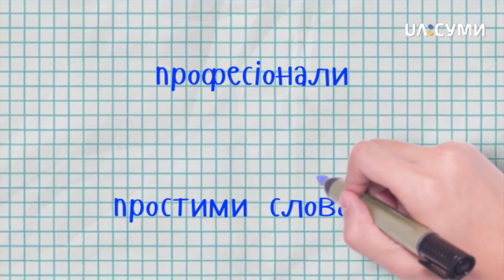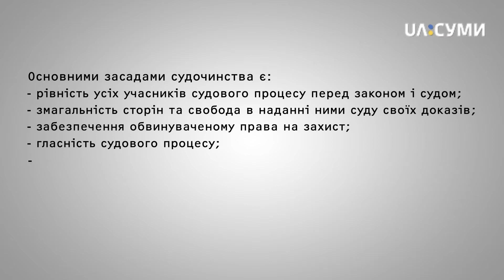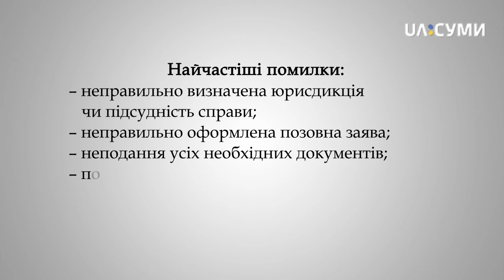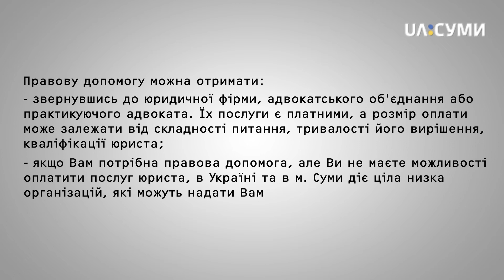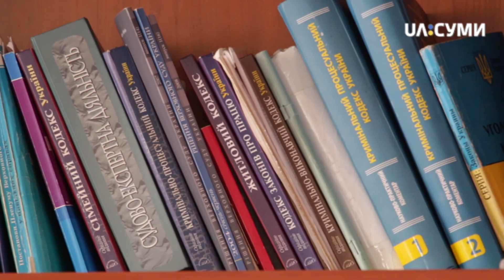Принципи роботи суду | Про суд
Про суд" - спільний проект знімальної групи програми "Під прицілом" телеканалу UA:Суми та Зарічного райсуду міста Суми.